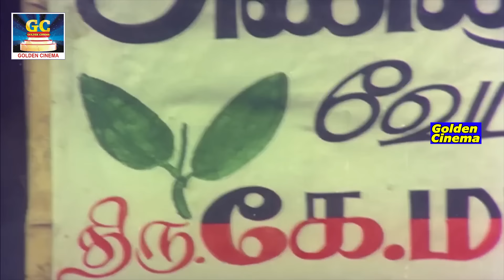கஷ்டமான நேரங்களில் ஆறுதல் பெற கேட்கும் தத்துவ பாடல்கள் | 60s Philosophy Songs | Kannadasan | Mgr